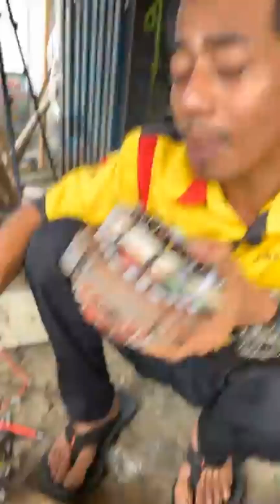CUMA KABEL BEKAS...❗❗MESIN CUCI DIBANTU TANGAN BARU MUTER